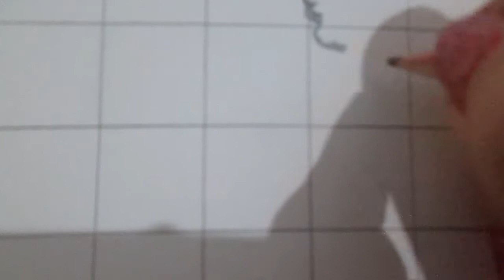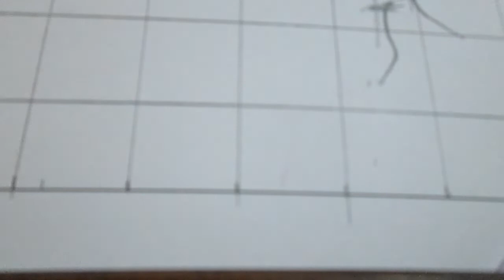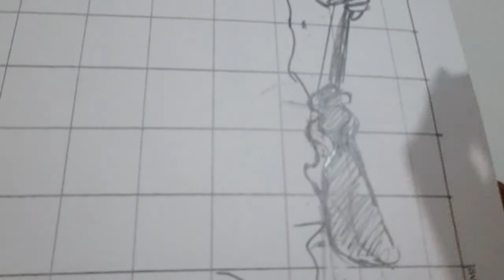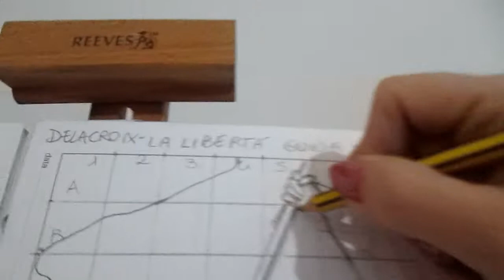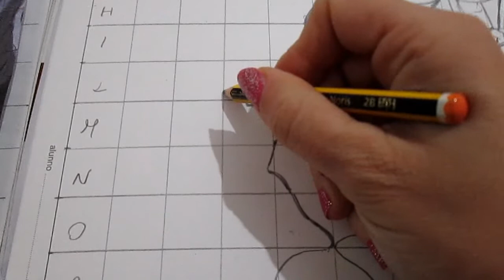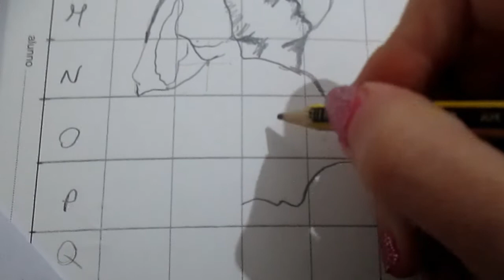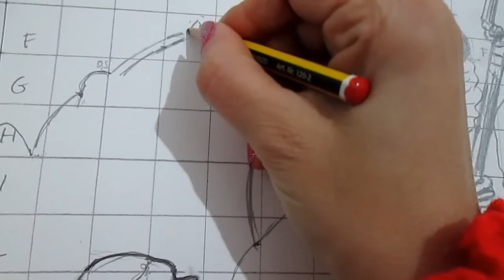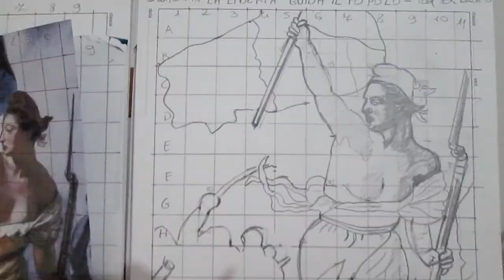Tutorial per disegnare il particolare dell'opera "La libertà che guida il popolo" di E. Delacroix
Realizza una griglia di 2 cm.